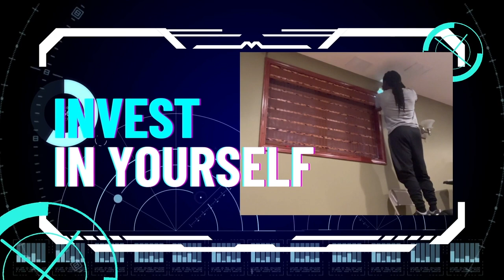10 Box Truck Business Ideas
In this video I give ten box truck business ideas.